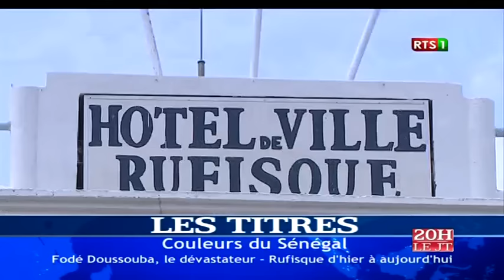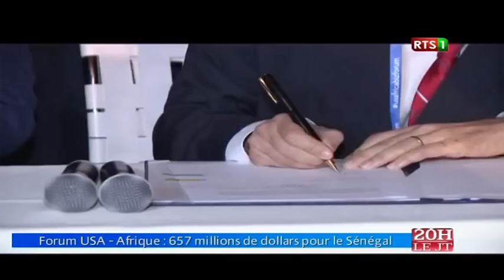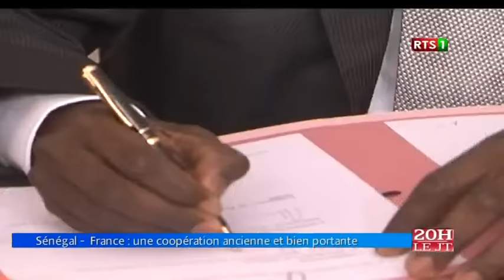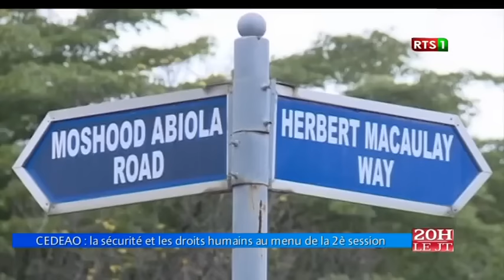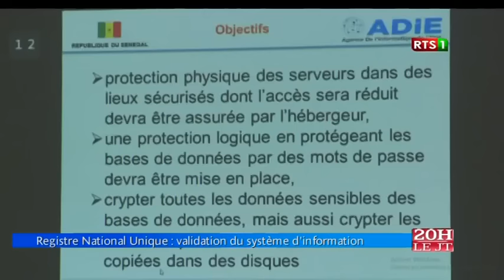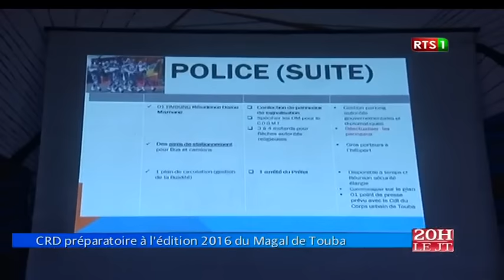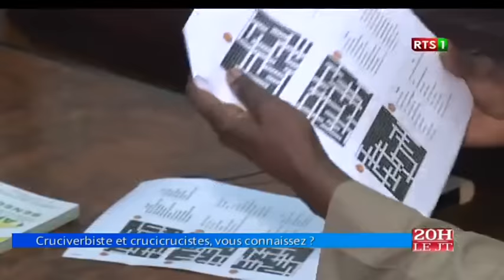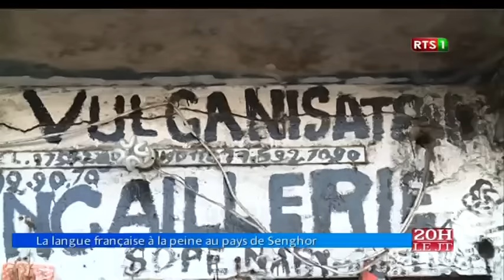JT Officiel 20H de la RTS1 du jeudi 22 sept. 2016